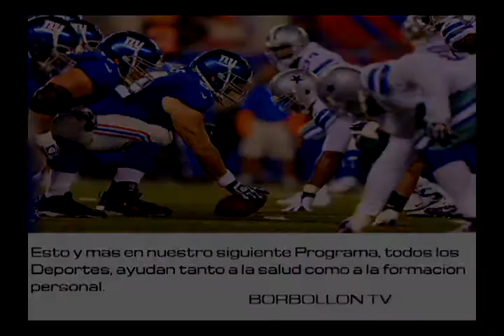ENTREVISTA CON JULIO VASCONCELO COACH LIBERTY HAWKS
Como preámbulo de lo que sera nuestro próximo programa  una entrevista exclusiva con Julio Vasconcelos, COACH de LIBERTY HAWKS.

Nota: en la actualidad Ya no se llama Lengerie Football League, si no que Legenda Football League

Comparte, Comenta Danos un Like y nos ayudas a seguir adelante con este proyecto